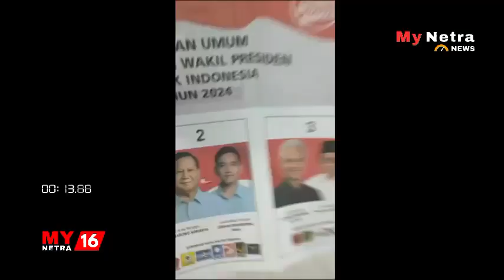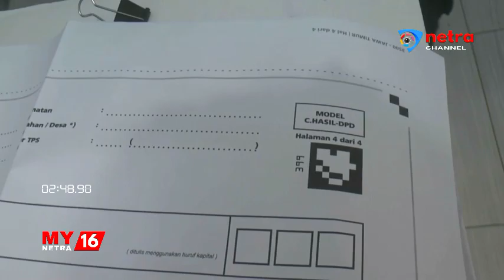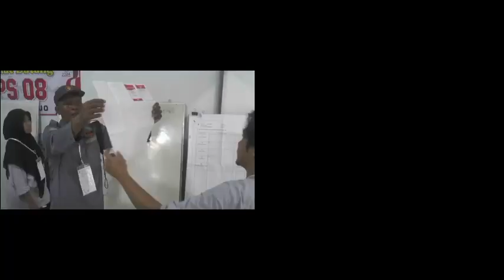My Netra : Update : Bawaslu Tuban Lakukan Penelusuran Terkait Surat Suara di TPS Sudah Tercoblos